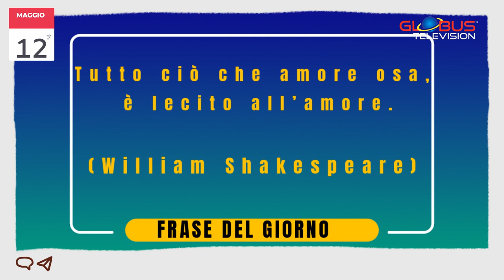OROSCOPO Appuntamento con le Stelle: 12 Maggio 2024 GLOBUS TELEVISION